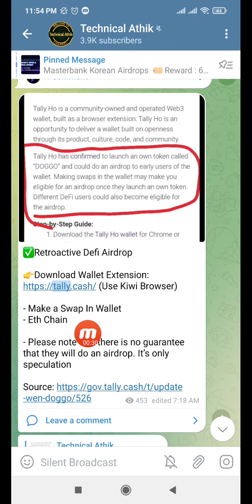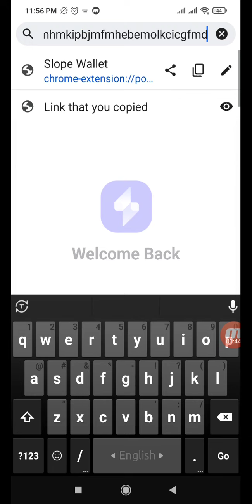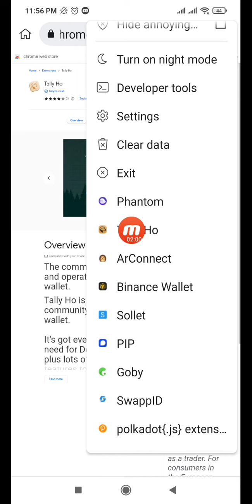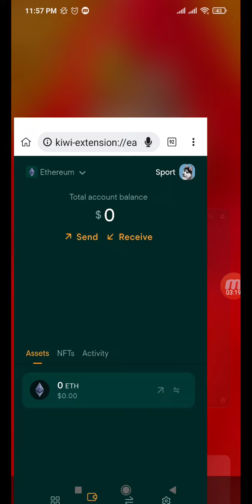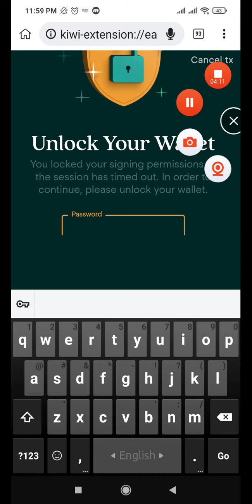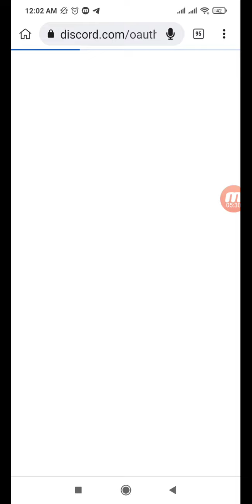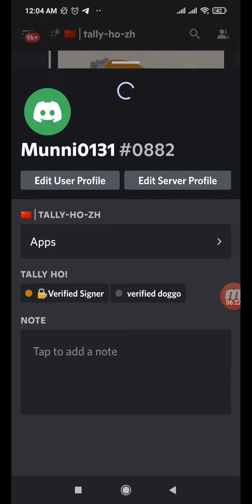Tally Ho Wallet Upcoming Retroactive Airdrop || 500$ Profit Must